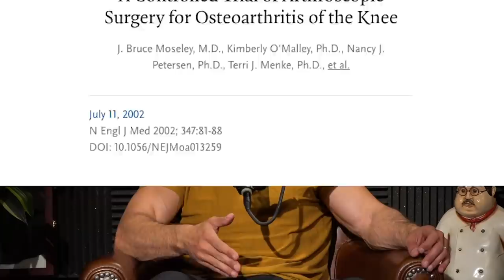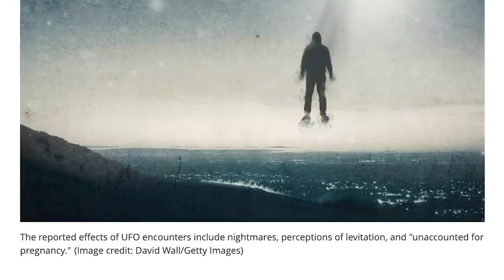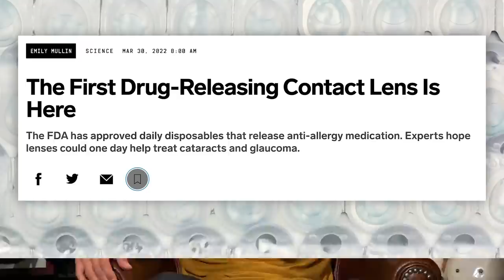The TRUTH About How ALCOHOL Impacts Your FITNESS Goals | 1791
00:00 MAPS SYMMETRY GIVEAWAY
02:33 Mind Pump Fit Tip: Be science-based, but NOT science bound!
20:03 New Program Alert! Introducing MAPS Symmetry.
23:30 Are more women lifting heavy in the gym than men?
28:35 Downfalls of being a billionaire.
38:33 Sal is out there creating hype for Caldera.
40:50 Save your money, the aliens are coming!
44:05 Drug releasing contact lenses are near!
45:31 DNA-Based personalized medicine may change healthcare forever. 47:39 LivON Labs: Tastes like it works!

53:36 ListenerLive question #1 - What is the minimum amount of work needed to keep muscle?
1:04:26 ListenerLive question #2 - What is the best macronutrient profile to build muscle and burn fat?
1:13:22 ListenerLive question #3 - Is alcohol that big of a detriment to fat loss or can I still enjoy a few drinks a week and see results?
1:29:41 ListenerLive question #4 - Is losing muscle a good strategy in my sport of barrel racing?

NEW PROGRAM LAUNCH SPECIAL PROMOTION: Get MAPS Symmetry + 2 free eBooks for $97!!

Common Knee Surgery May Help No More Than A Fake Operation

UFOs left 'radiation burns' and 'unaccounted for pregnancies,' new Pentagon report claims

Novel anti-biofouling and drug releasing materials for contact lenses

Matching drugs to DNA is 'new era of medicine' - BBC News

Androgenic responses to resistance exercise: effects of feeding and L-carnitine - PubMed

Exercise dosing to retain resistance training adaptations in young and older adults

Gym Crafter - Helping you build the perfect home gym!

MAPS O.C.R.

People Mentioned

Peter Linneman | Linneman Associates